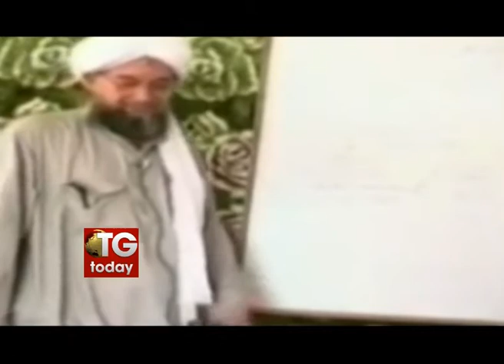India on Al-Qaida radar, Al Zawahari's video reveals